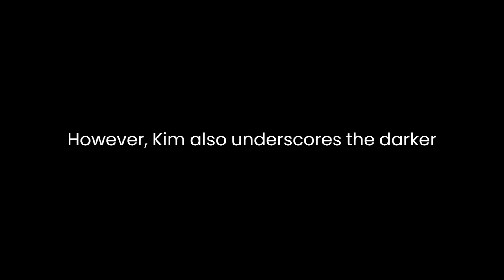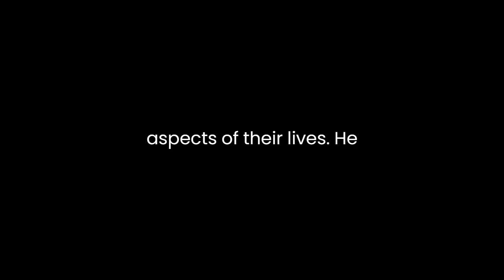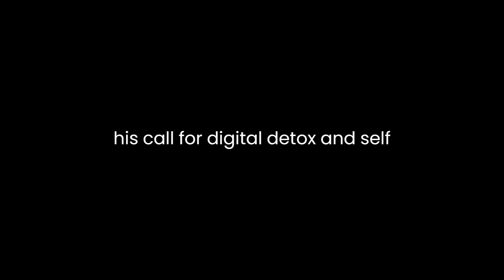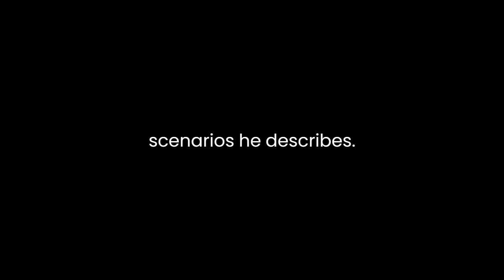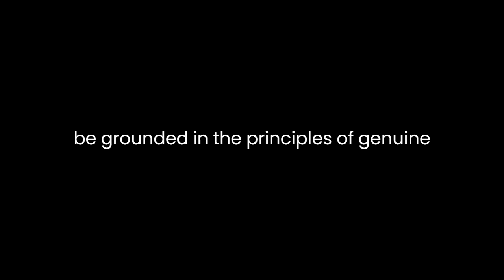"The Etiquette of Social Media" By Leonard Kim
"The Etiquette of Social Media" by Leonard Kim is a thought-provoking essay that delves into the evolving realm of online interaction. Kim explores the complex dynamics of social media, emphasizing the need for etiquette in this digital age. Through his analysis, Kim highlights the importance of fostering genuine connections and maintaining a sense of authenticity in an environment often fraught with superficiality and self-promotion.One of the central arguments Kim presents is the idea that social media platforms have become a double-edged sword, offering both opportunities for connection and alienation. He acknowledges the undeniable advantages of these platforms, such as the ability to reconnect with old friends, share personal milestones, and even build professional networks. However, Kim also underscores the darker side of social media, where individuals often curate a carefully crafted persona to present to the world, leading to a sense of isolation and disconnection from their true selves.Kim's essay draws attention to the performative nature of social media, where people tend to showcase only the most glamorous aspects of their lives. He asserts that this curated self-presentation can be misleading, as it often masks the struggles and vulnerabilities that make us inherently human. In doing so, Kim argues that social media etiquette should include a call for greater transparency and authenticity in online interactions.Furthermore, Kim explores the impact of the like and follower culture on our self-esteem and self-worth. He contends that the pursuit of validation through likes and followers can lead to an unhealthy obsession with external validation, causing individuals to prioritize popularity over genuine relationships. Kim suggests that a healthier approach to social media would involve focusing on building meaningful connections rather than obsessing over metrics.The essay also delves into the pitfalls of online disagreements and debates. Kim acknowledges the ease with which social media users can engage in heated arguments, often resorting to ad-hominem attacks and hostility. He argues for the importance of civility and empathy in online discussions, emphasizing the need to listen and understand differing perspectives. In doing so, Kim encourages readers to approach online disagreements with an open mind and a willingness to engage in constructive dialogue.One of the most compelling aspects of Kim's essay is his call for digital detox and self-reflection. He suggests that individuals should periodically disconnect from social media to reevaluate their relationship with these platforms and their impact on mental health. Kim's emphasis on self-awareness is particularly poignant, as it underscores the need for individuals to take responsibility for their own behavior online.Kim's writing is both engaging and relatable, making it easy for readers to connect with his arguments. His use of personal anecdotes and examples adds a human dimension to the essay, allowing readers to see themselves in the scenarios he describes. This relatability is a powerful tool in persuading readers to consider their own behavior and its implications for their online interactions.In conclusion, Leonard Kim's essay "The Etiquette of Social Media" provides a compelling analysis of the complexities of online interaction. He highlights the need for greater authenticity, transparency, and empathy in the digital realm. Kim's call for a more mindful approach to social media is both timely and necessary in an age where these platforms play an increasingly prominent role in our lives. Ultimately, Kim's essay serves as a valuable reminder that the etiquette of social media should be grounded in the principles of genuine connection and human understanding.